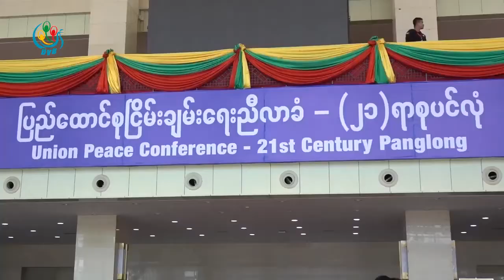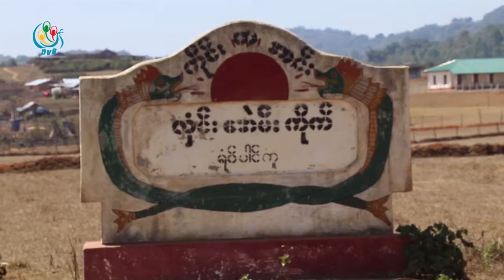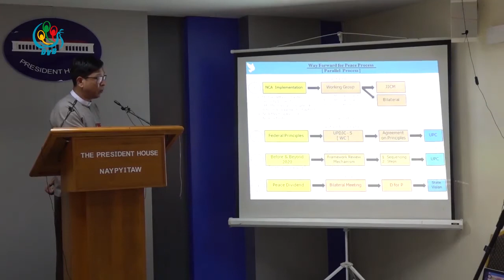DVB - အပစ္ရပ္ေဒသက ျပည္သူလူထုေတြ ၿငိမ္းခ်မ္းေရးရဲ႕အသီးအပြင့္ေတြခံစားႏိုင္ဖို႔ လုပ္ေဆာင္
အပစ်ရပ်ဒေသကပြည်သူလူထုတွေ ငြိမ်းချမ်းရေးရဲ့အသီးအပွင့်တွေခံစားနိုင်ဖို့လုပ်ဆောင်မယ့်စီမံချက်တွေနဲ့ပတ်သတ်ပြီး အစိုးရရဲ့အဆိုပြုချက်တွေကို တိုင်းရင်းသားလက်နက်ကိုင်တွေအကုန်လုံးနီးပါး လက်ခံထားတယ်လို့ သမ္မတရုံးကပြောဆိုပါတယ်။ဒီသတင်းကိုအောင်သူပေးပို့ထား ပါတယ်
DVB TV -